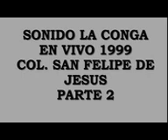SONIDO LA CONGA 1999 COL SAN FELIPE DE JESUS PARTE 2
SONIDO LA CONGA EN VIVO 1999 EN SAN FELIPE DE JESUS, ANIVERSARIO DE AMISTAD TROPICAL, ALTERNANDO CON SUPER GRUPO COLOMBIA Y EL OSO CANDELA
LISTA:
1. UN RATO DE PLACER
2. SOY GUAJIRO
3. CHARANGUITA